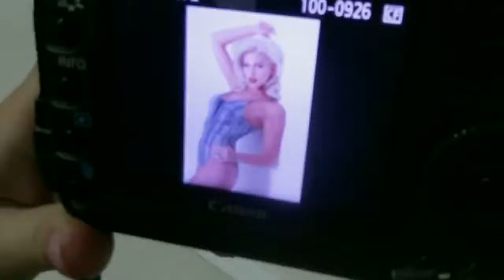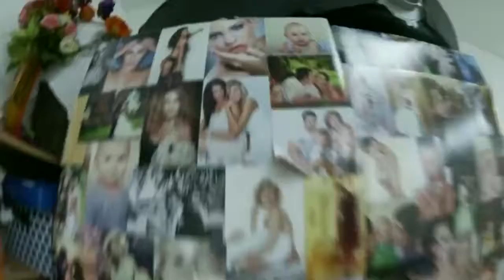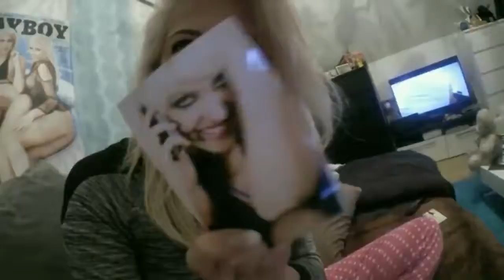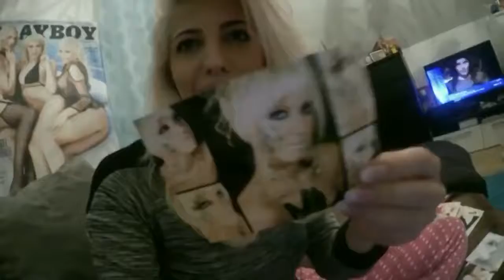Team Harrison! ♡ Shooting Time ♡ I Sarah Nowak braucht neue Autogramme